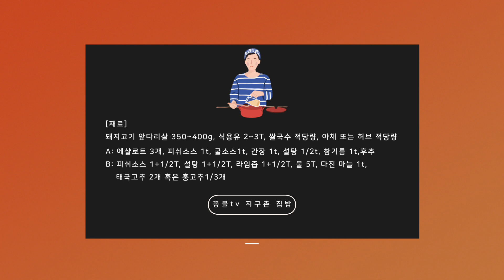베트남 국민요리 분짜 만드는 법 buncha [꽁블tv] 쉽고 맛있는 베트남음식 만들기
지구촌 곳곳의 집밥 레시피를 배우는 꽁블tv 지구촌 집밥!
이번 시간에는 베트남 국민요리 분짜 레시피를 알아보겠습니다. 베트남에 가고 싶어도 못가는 요즘, 분짜 Bun Cha 만들어서 집에서 여행 분위기 내면서 드시면 좋겠습니다.

[재료]
돼지고기 앞다리살 350~400g, 식용유 2~3T, 쌀국수 적당량, 각종 야채 또는 허브들 적당량
A: 에샬로트 3개, 피쉬소스 1t, 굴소스1t, 간장 1t, 설탕 1/2t, 참기름 1t,후추
B: 피쉬소스 1+1/2T, 설탕 1+1/2T, 라임즙 1+1/2T, 물 5T, 다진 마늘 1t, 태국고추 2개 혹은 홍고추1/3개

[꽁블tv 지구촌집밥]